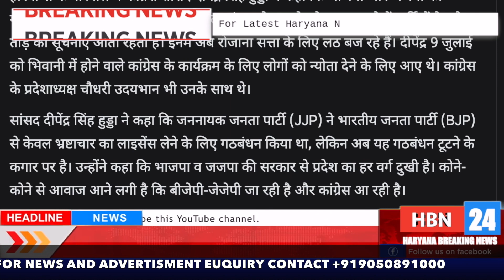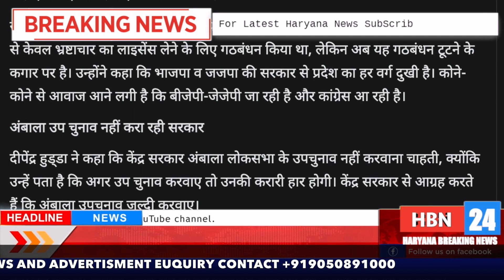कांग्रेस की हाई लेवल 2024 की तयारिया शुरू ,BJP - JJP को सर्वे में मिल रही हैं 30 सीट कांग्रेस को 50